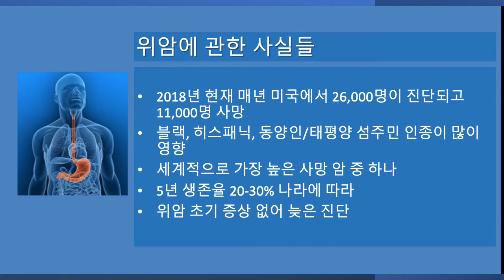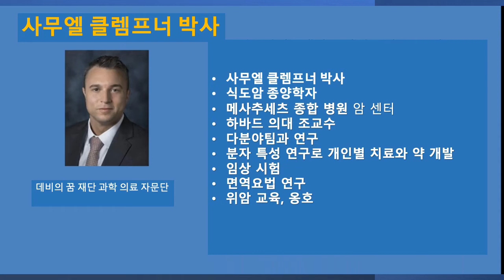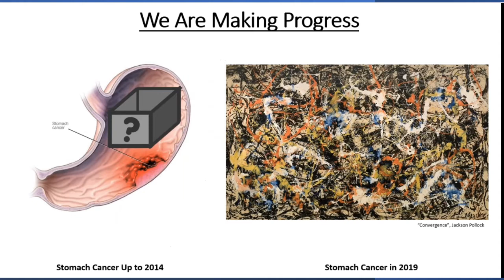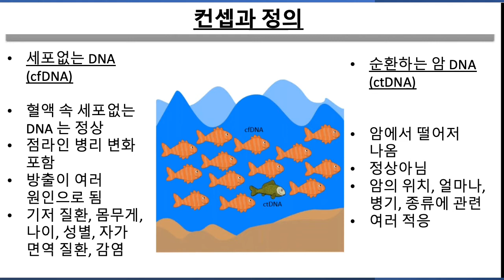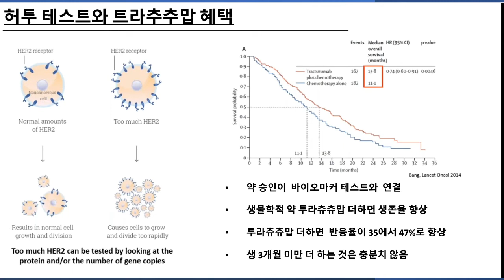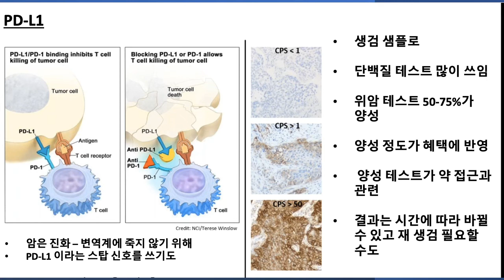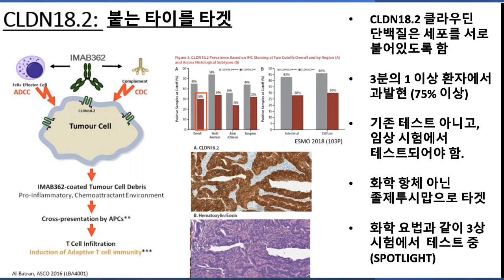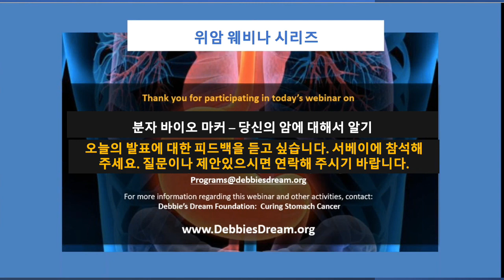2020 Molecular Biomarkers: Knowing Your Tumor Webinar (Korean) - 분자 바이오 마커 – 당신의 암에 대해서 알기